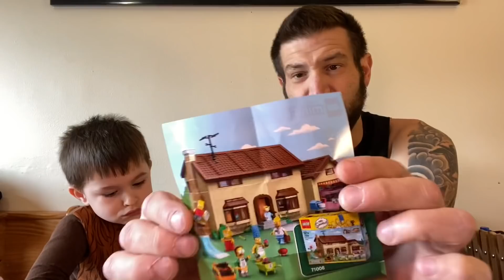International fan mail Monday vlog